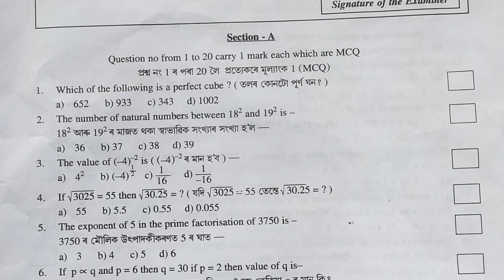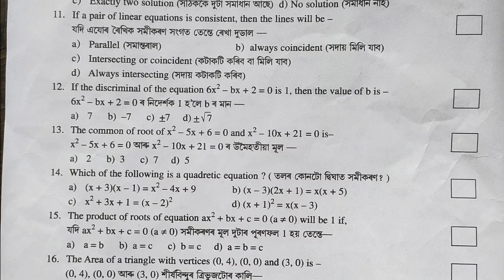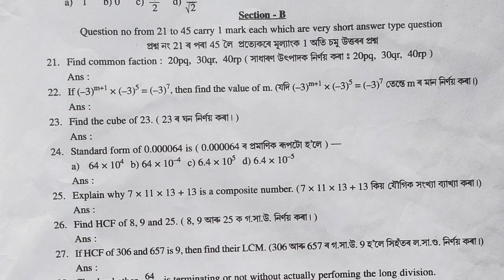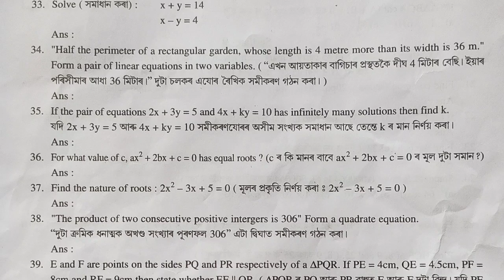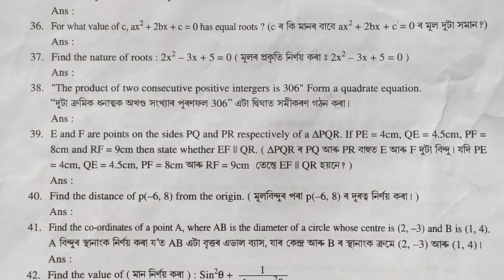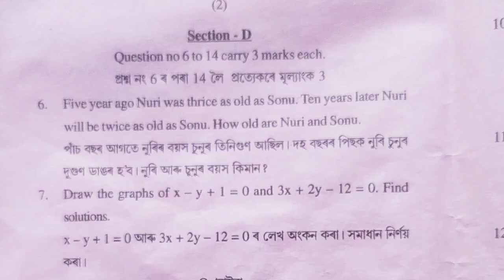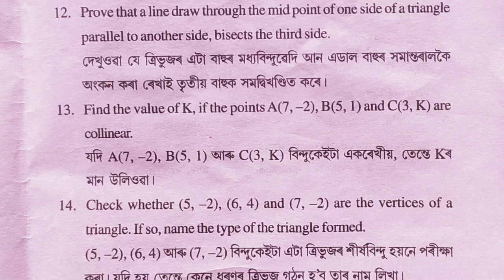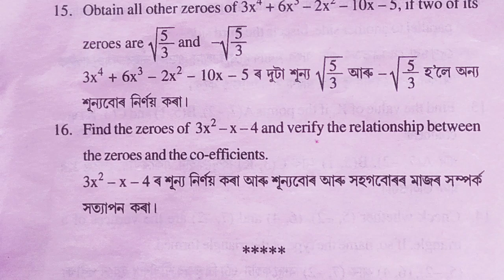Half Yearly Exam 2022 | General Maths | Class X | Nagaon District | With solved MCQ's| You can learn